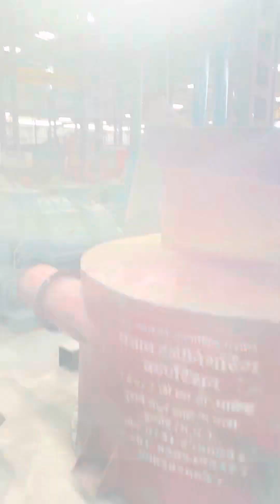PUNJAB ENGINREEING CORPORATION…we make different type of machine 📲📞☎️